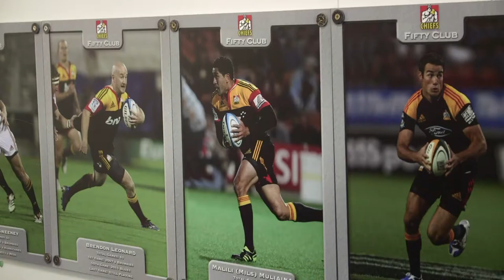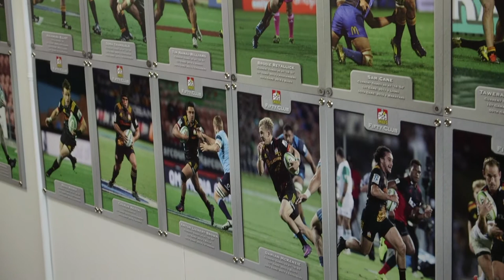Shaun Stevenson 50th Match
Ant catches up with Shooter before his 50th match vs the Blues for a trip down memory lane.